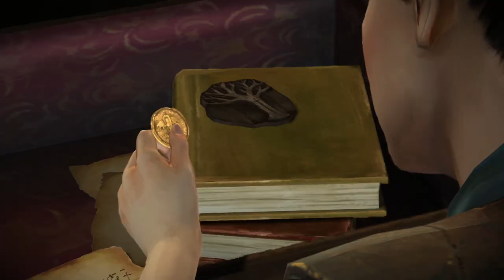Für Katja - Lets Play: Telltales Game of Thrones Part 2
Hat ja nur 4 Monate gedauert bis der nächste part kam, huch
Viel spaß Katja!